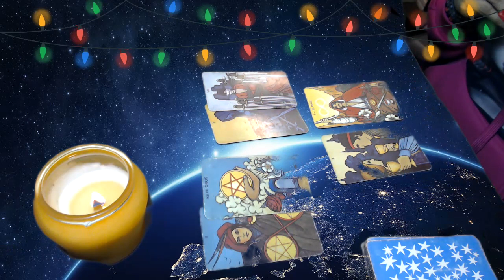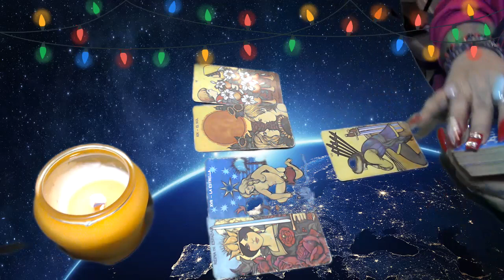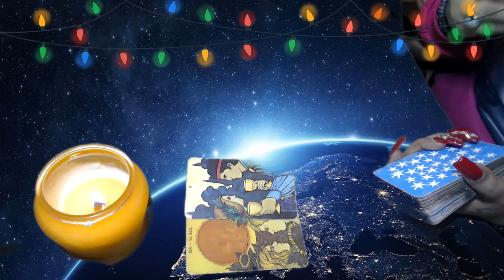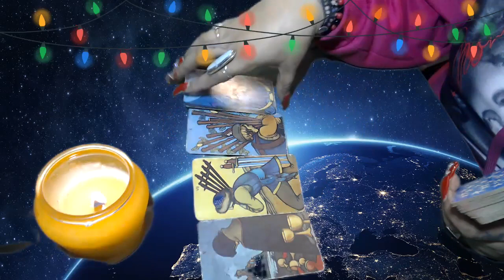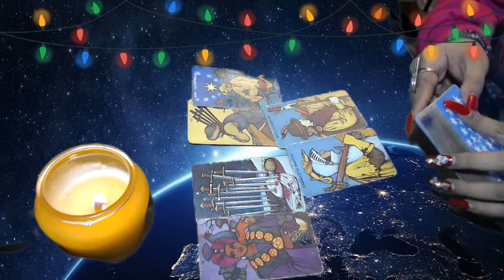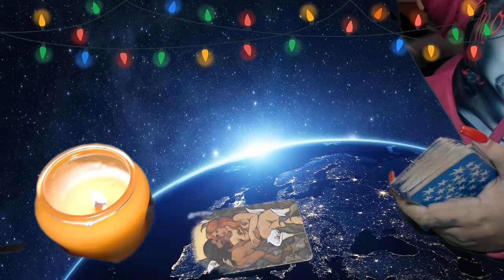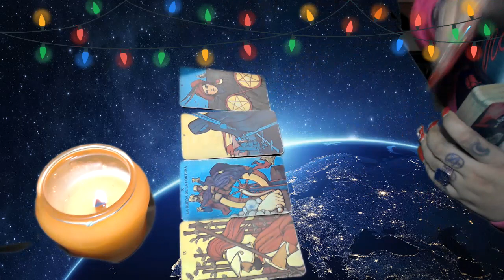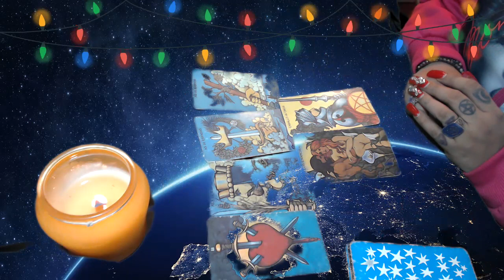2022 PREDICTIONS- ALL ZODIAC SIGNS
2022 PREDICTIONS- ALL ZODIAC SIGNS
Hello my lovelies here we are at the finality of the year 2021 to finally embrace the new year of 2022 lets look at what's unfolding for your sign what can you expect and what opportunities for your sign are coming about! Let's look at the predictions from January to March 2022 for each of the zodiac signs.

3 Card Reading
30 Min Reading
1 Hr Reading